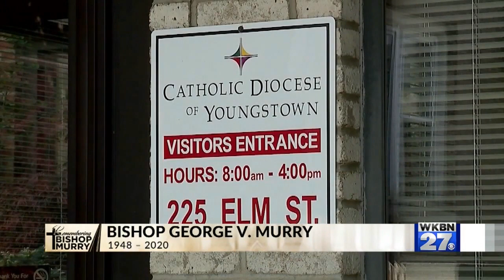Remembering Bishop Murry: Funeral service held for late Youngstown bishop